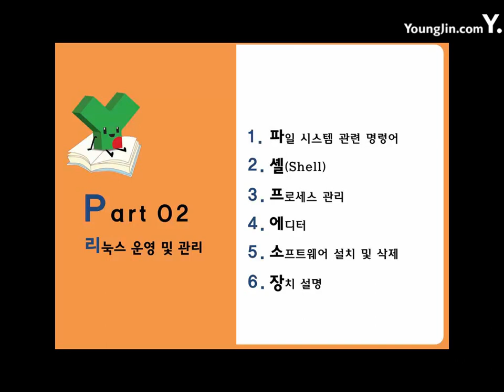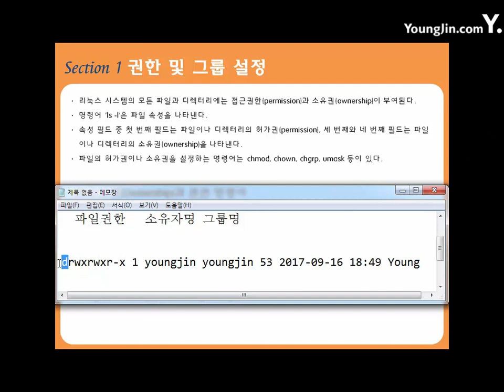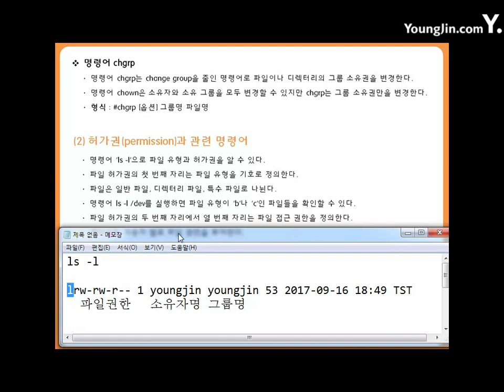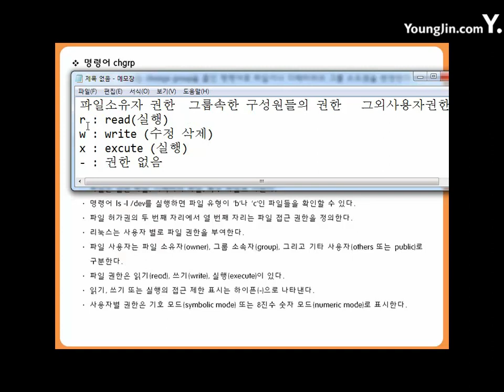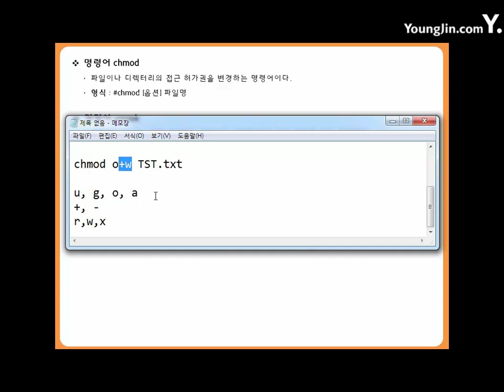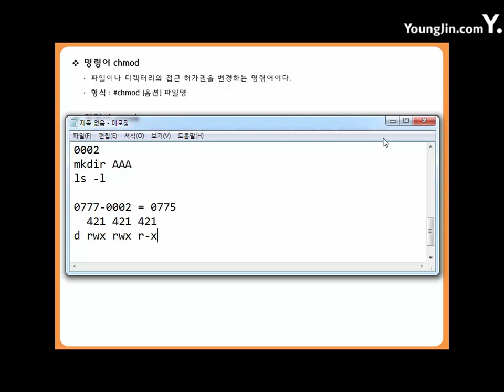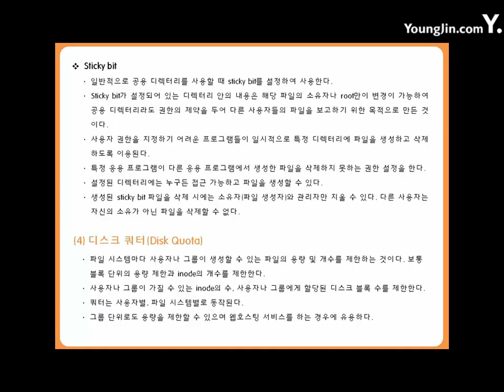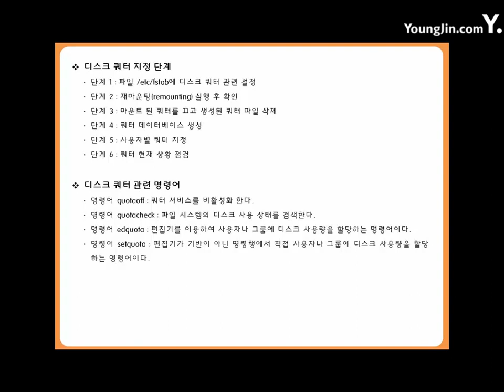[리눅스마스터2급]02-01-01 권한 및 그룹 설정